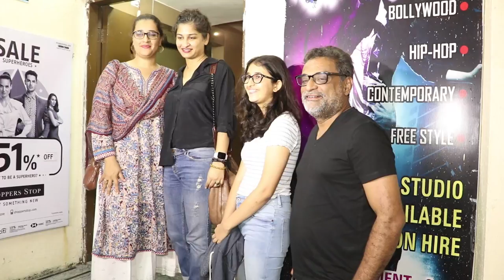Dhadak की Special Screening में चार चांद लगाने पहुंचे Stars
Janhvi Kapoor and Ishaan Khatter hosted a special screening of their forthcoming film Dhadak on Saturday evening for their family and friends. Janhvi's dad Boney Kapoor and sister Khushi were joined by Sonam, Rhea, Anil and Sunita Kapoor, Sanjay, Maheep, Shanaya, Jahaan, Mohit Marwah and other members of the Kapoor family while Ishaan's mother Neelima Azeem accompanied him.